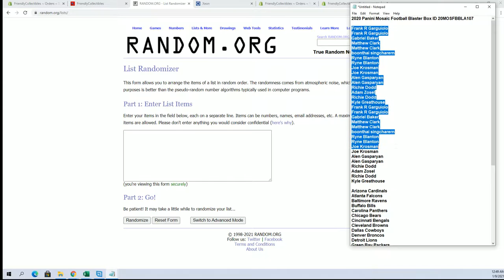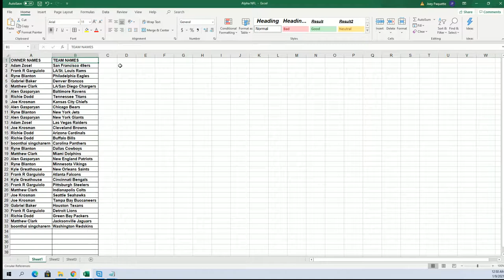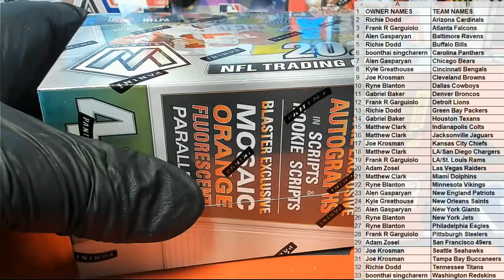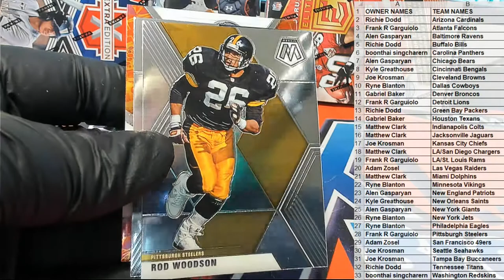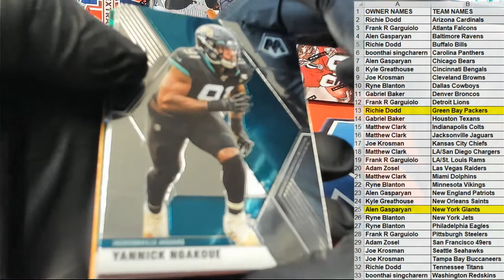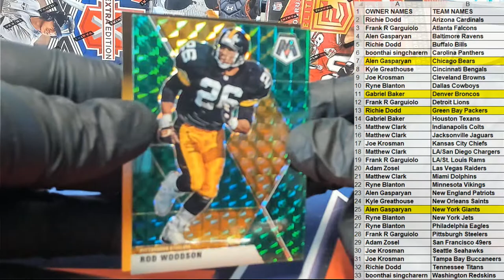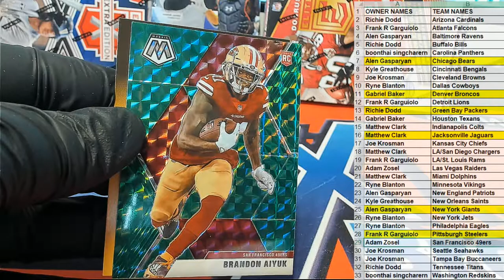2020 Panini Mosaic Football Blaster Box ID 20MOSFBBLA107